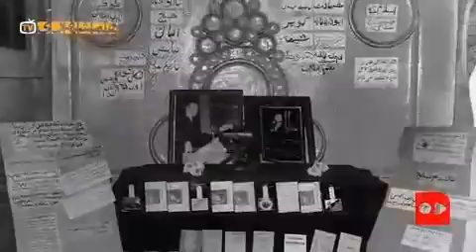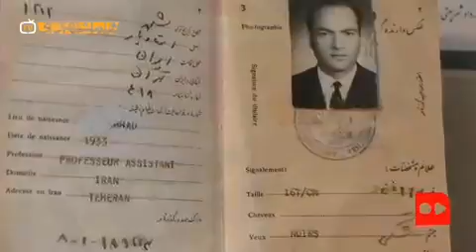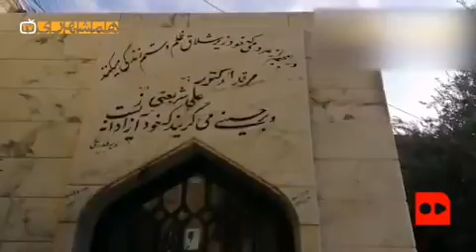شریعتی الهام‌بخش‌بود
صبح روز ۲۹ خرداد جسد سرد و بيجان او را در اقامتگاهش پيدا كردند...در نزد بسياري از انقلابيون مرگ او مشکوک عنوان می‌شود... همانند مرگ جلال آل احمد، صمد بهرنگی و ...